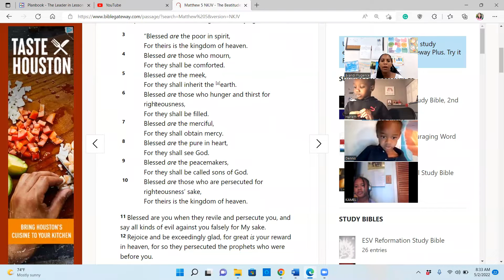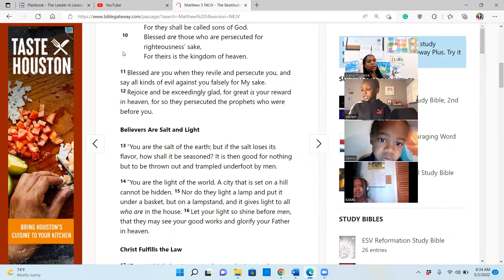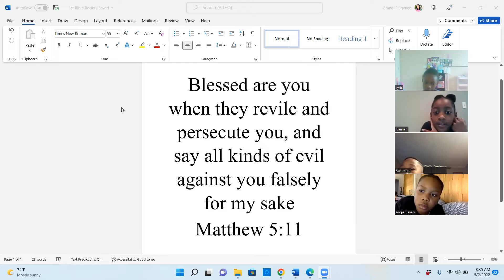Bible (Jesus Stills the Storm)